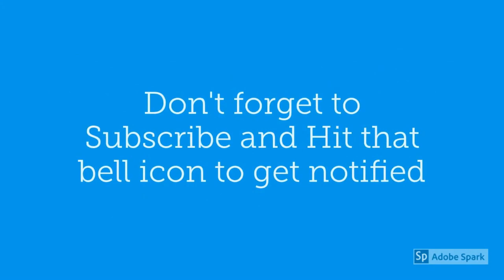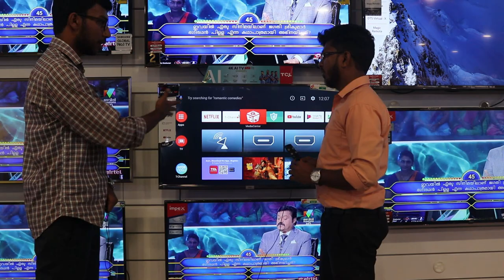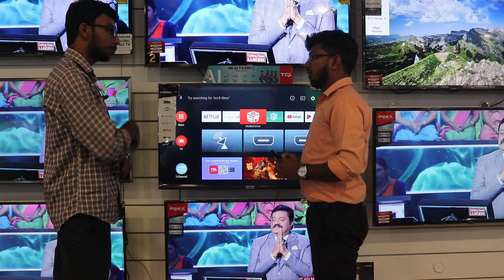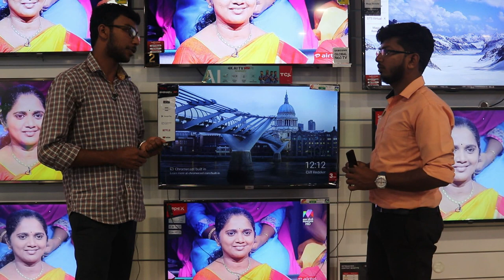Budget 4K Smart TV | 3 Years Warranty | വിലക്കുറവിൽ അടിപൊളി TCL UHD 4K Android TV Malayalam Review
വിലക്കുറവിൽ അടിപൊളി TCL 4K TV  | Malayalm Smart TCL 4K TV Review |  Tech Doctor Malayalam

tech doctor
tec doctor
tech doctor malayalam
techdoctormalayalam
doctortech
doctor tech
doctor tech malayalam
tech malayalam
malaylam tech
tech doctor
tec doctor
tech doctor malayalam
techdoctormalayalam
doctortech
doctor tech
doctor tech malayalam
tech malayalam
malaylam tech
android tv
android tv Malayalam
4k android tv Malayalam
4k android tv Malayalam Review
Malayalam Reviews
Android 4K UHD LED TV Malayalam Review
vlogger in kerala
malayalam tech video
Mi LED Smart TV 4 X
mi tv malayalam
smart tv malayalam
Malayalam
മലയാളം Reviews
Technology
Malayalam reviews
Malayalam smartphone reviews
Vu Smart TV
Vu Cinema TV Malayalam
Vu 4K Cinema TV Malayalam
android tv,
android tv Malayalam,
4k android tv Malayalam,
4k android tv Malayalam Review,
malayalam tech video,
Mi LED Smart TV 4X malayalam,
mi tv malayalam,
smart tv malayalam,
Malayalam reviews,
Vu Smart TV,
tcl 4k tv,
tcl 4k tv malayalam,
tcl 4k tv malayalam review,
mi tv malayalam,
mi tv malayalam review,
mi tv 4k malayalam,
mi tv 4k malayalam review